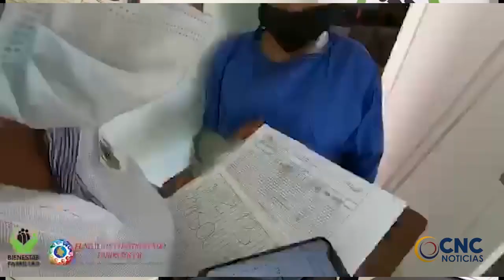ICBF LLEGA A FAMILIAS CESARENSES CON CANASTAS NUTRICIONALES REFORZADAS